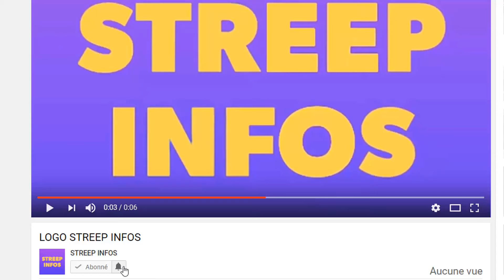Urgent! Alassane Ouattara signe un decret choquant contre Gbagbo Samuel Eto'o met la pression sur Ma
Urgent! Alassane Ouattara signe un decret choquant contre Gbagbo Samuel Eto'o met la pression sur Marc